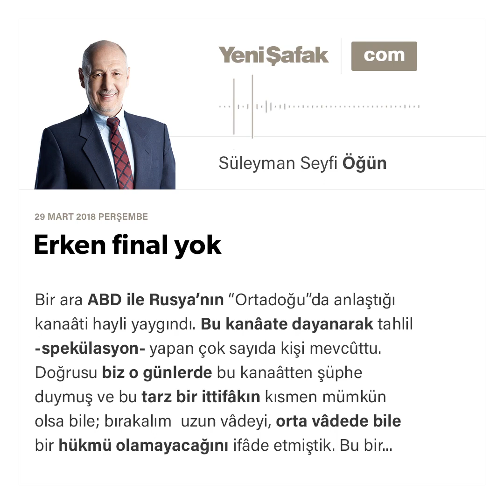Erken final yok-Süleyman Seyfi Öğün-29.03.2018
Bir ara ABD ile Rusya’nın “Ortadoğu”da anlaştığı kanaâti hayli yaygındı. Bu kanâate dayanarak tahlil -spekülasyon- yapan çok sayıda kişi mevcûttu. Doğrusu biz o günlerde bu kanaâtten şüphe duymuş ve bu tarz bir ittifâkın kısmen mümkün olsa bile; bırakalım uzun vâdeyi, orta vâdede bile bir hükmü olamayacağını ifâde etmiştik. Bu bir kehânet yarışması değil elbette.